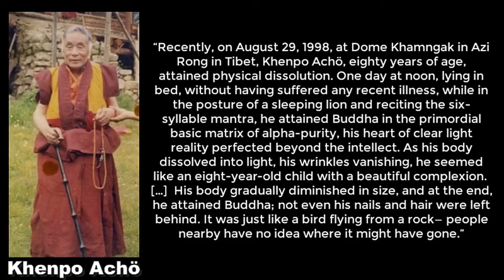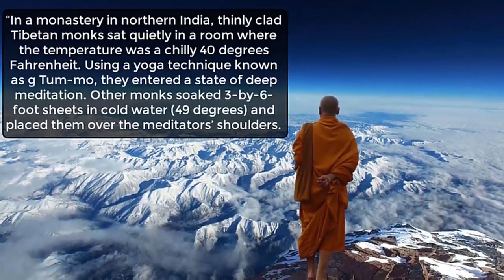The Mysteries OF MONKS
Monks are believed to have supernatural powers which sustain them in harsh conditions like being burned without feeling pain, staying in freezing condition but yet they come out live . WHAT IS THEIR SECRETS. drop your comments below and see what's your view.